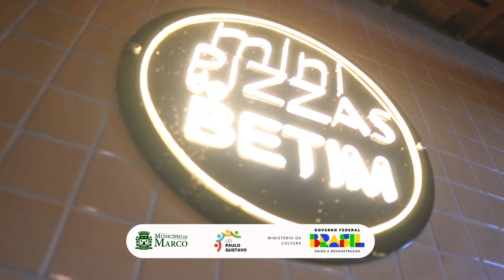Rhaninha Show ao vivo em Marco/ce